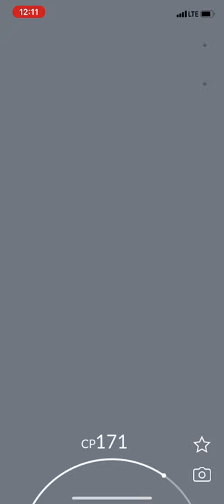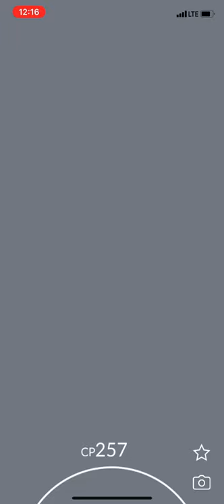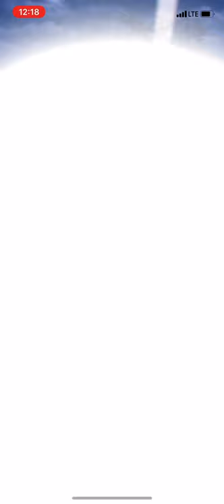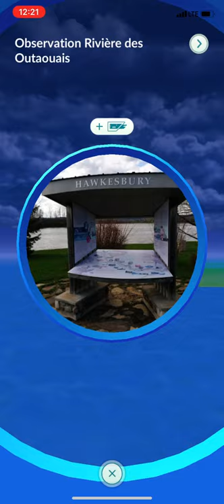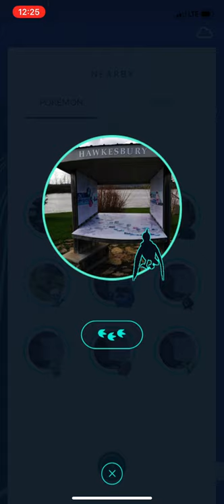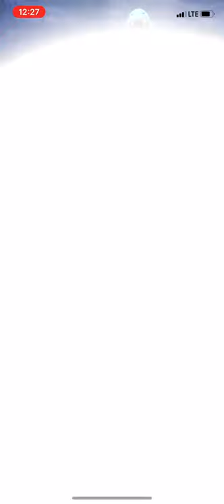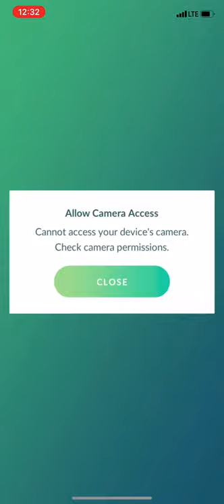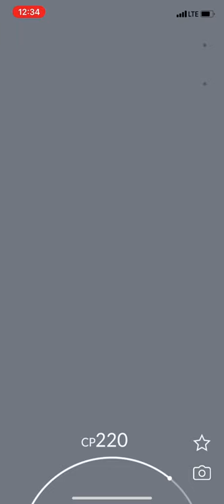Pokémon Go Episode #8 Walkthrough Gameplay!